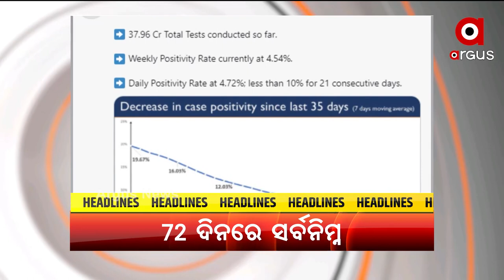Headlines 6:30 PM | 14 June 2021 | Argus News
+ କୋଭିଡର ତୃତୀୟ ଲହର ପାଇଁ ପ୍ରସ୍ତୁତ କେନ୍ଦ୍ର ସରକାର
+ ଲୋକଙ୍କୁ ସୁରକ୍ଷିତ ରଖୁଛି କରୋନା ଟିକାର ଗୋଟିଏ ଡୋଜ
+ ଶିଶୁଙ୍କ ପାଇଁ ନୂଆ ଗାଇଡଲାଇନ ଜାରି କଲା ଆୟୁଷ ମନ୍ତ୍ରଣାଳୟ
+ ଦେଶରେ ତଳମୁହାଁ କରୋନା ସଂକ୍ରମଣ